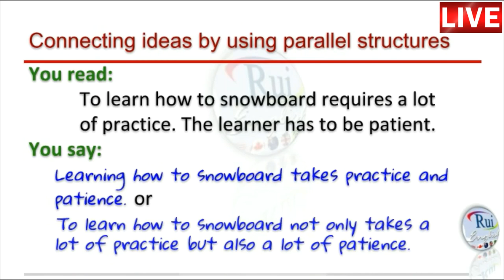Aula de inglês: S09 Connecting ideas by using parallel structures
🔘RuiEnglish Lec: S09 Connecting ideas by using parallel structures